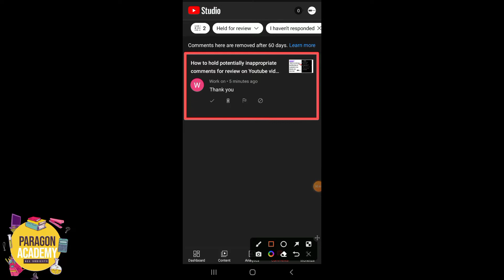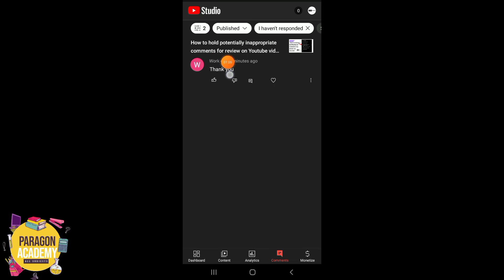How to publish comments on the YouTube videos after reviewing |Paragon Academy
How to approve comments after reviewing on the YouTube videos

Review k baad comments ko publish kaise  krn youtube videos py

Comments ko approve kaise kern youtube videos py

How to see comments after publishing on the YouTube videos

YouTube Studio app sy comments kaise publish kern

How to Publish comments by using YouTube Studio app

Paragon Academy is all about education and learning through interactive methods.

Fun has a positive effect on motivation levels, determining what we learn and how much we retain. Learning isn’t a one-off event. It requires repetition and dedication. If the experience is fun, learners will stay curious and keep coming back for more.

Learning needs fun, if learning isn’t fun, it won’t be effective. That’s not just a sneaking suspicion – it’s a cold, hard, scientific fact.